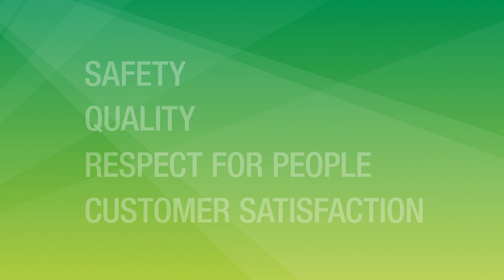Core Values Series | Respect for People